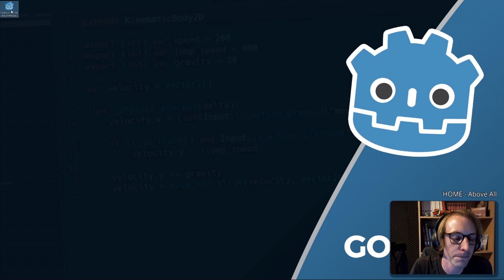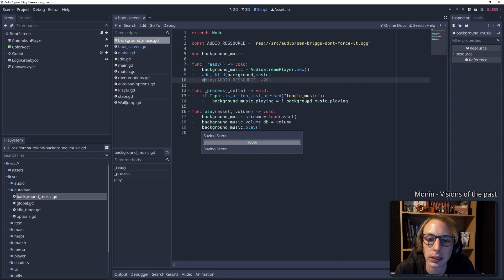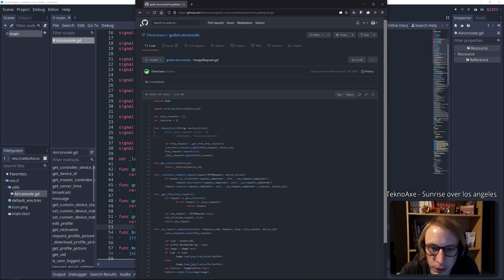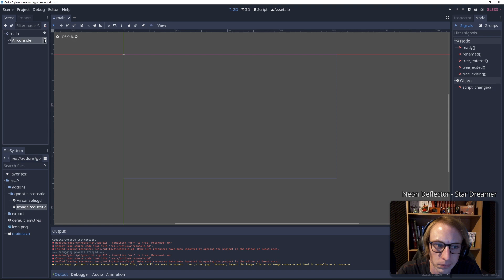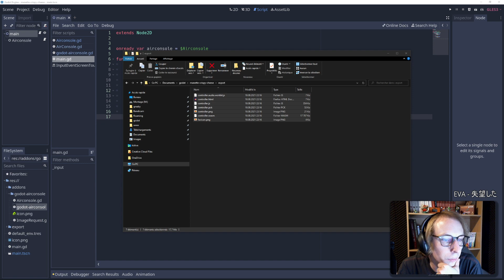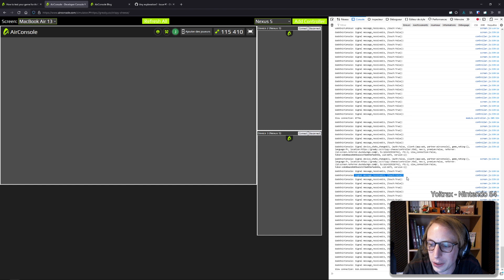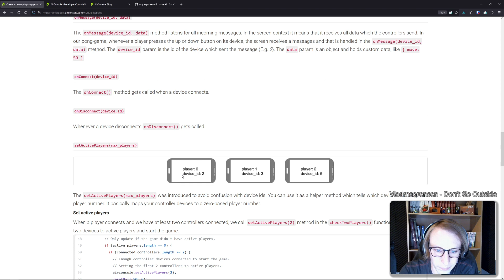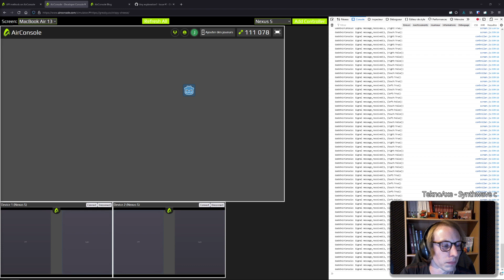Game Dev - Manette AirConsole pour mon jeu Crispy Cheese [Redif 10.08.21]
Rediffusion du live gamedev sur godotengine du 10 août 2021.
Retrouvez moi en live les mardis soir sur Twitch pour du Game Dev

Si vous aimez ce live, encouragez moi en le partageant! :)
N'hésitez pas à commenter la vidéo, je suis attentif à vos conseils et suggestions.

Bon visionnage !